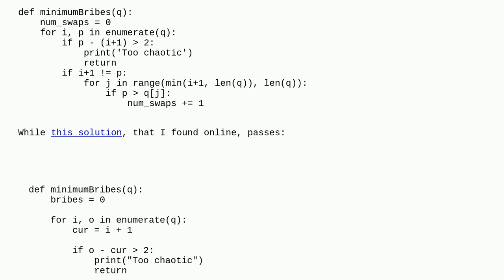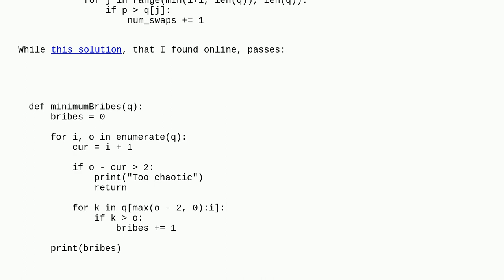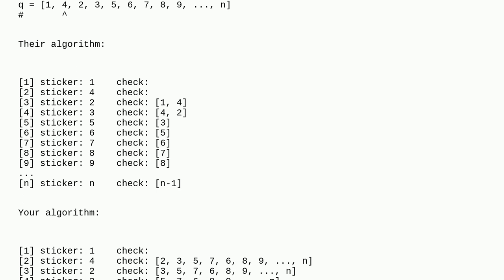Codereview: Hackerrank "New Year chaos" solution - permute sequence by swapping adjacent terms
Hackerrank "New Year chaos" solution - permute sequence by swapping adjacent terms

A special thanks goes out to the awesome community

  python loops time-limit-exceeded complexity array